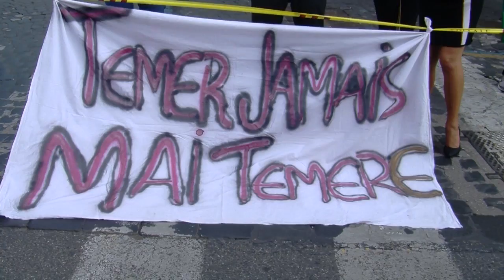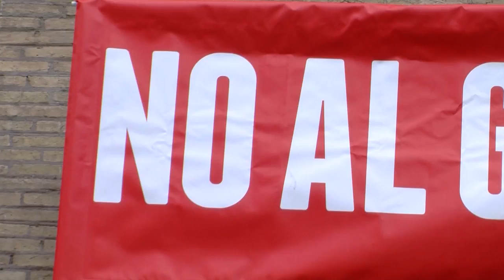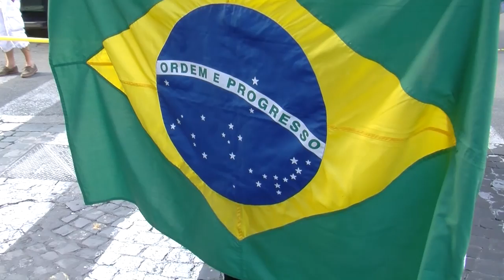Golpe bianco in Brasile? - Presidio di solidarietà a Roma